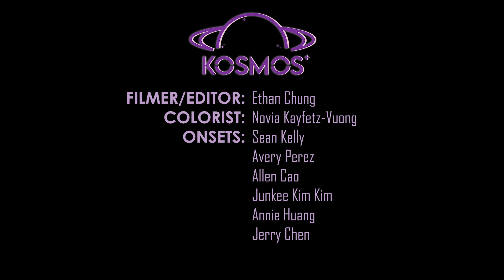IVE 아이브 - 'Love Dive' Dance Cover 댄스커버 | KOSMOS Solstice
Hi everyone! We're back with another throwback cover, 'Love Dive' 💙🩵! We had so much fun filming this cover, and we hope you all enjoy it just as much as we did!

We are a group of UC Berkeley students who share a passion for dancing to K-Pop. Established in 2019, Kosmos is dedicated to spreading K-Pop's phenomenal influence and the excellence of Korean culture around the world.

Taught by:
Angelina Wang
Celine Yang

DANCERS:
Gaeul: Jennifer Luo @jen.y.luo
Leeseo: Giorgia Foresta @imyourgioi
Liz: Hannah Chen @hannah.chenn
Wonyoung: Angelina Wang @asianprocrastination
Rei: Wei-Chi Chen @weicheez_
Yujin: Celine Yang @thecelineyang

Filmed by:
Ethan Chung @ethan.m.chung

Edited by:
Ethan Chung @ethan.m.chung